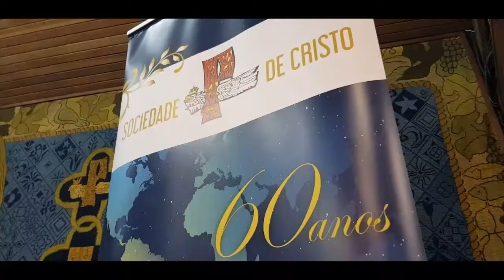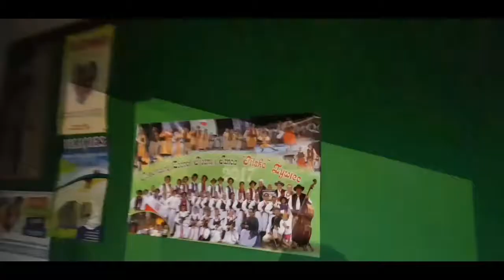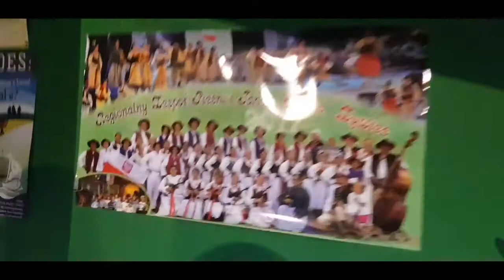60 anos no Brasil czesc.II